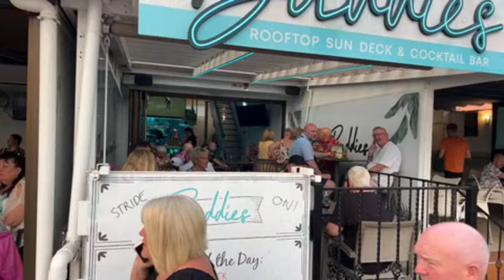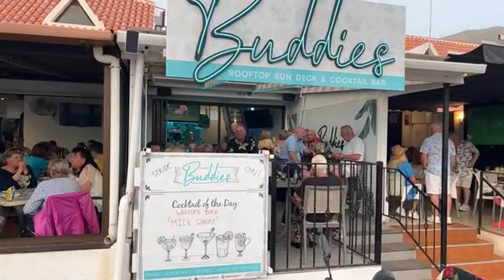🔴LIVE: BUDDIES BAR TENERIFE- Cocktails, Wacky Shirts and pints 🍺 Los Cristianos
Join me and Dad at Buddies Bar Los Cristianos Tenerife for some drinks, cocktails, beers and a wacky shirt competition!